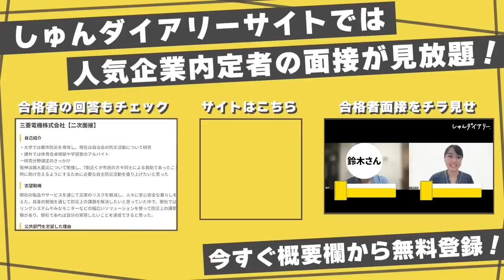「天才です」キーエンストップ営業の最強面接を公開します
👇しゅんダイアリーLINEはこちら！

～～今日の動画～～
前回のキーエンスの動画の大好評を受けて、サイトでのみ公開していた要素面接もYouTubeで公開します！
兼頭さんの洗練された面接をぜひご覧ください！

兼頭さんのSNSリンクはこちら！

新田龍さんのSNSリンクはこちら！

【内容】
0:00 ダイジェスト
0:14 オープニング
0:32 お題発表
0:46 要素面接スタート！
4:30 フィードバック
5:38 意識したポイント
6:51 就活生へのアドバイス
7:40 エンディング